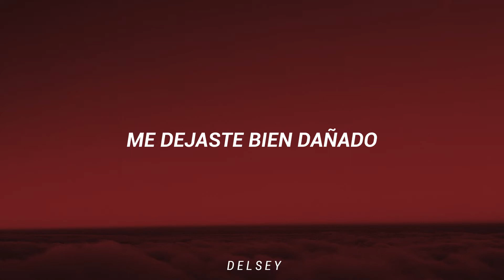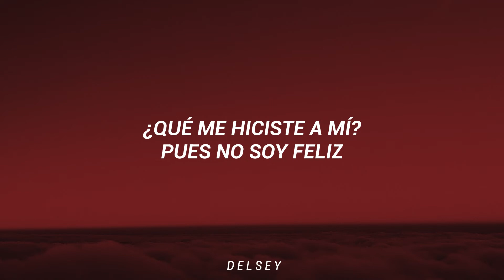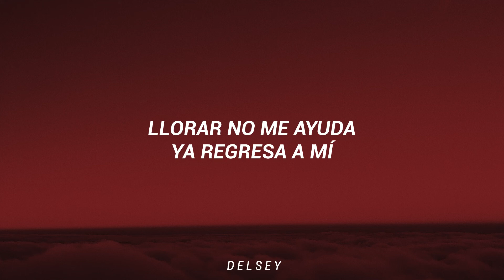Si Supieras - Eslabon Armado ft. DANNYLUX (Letra)